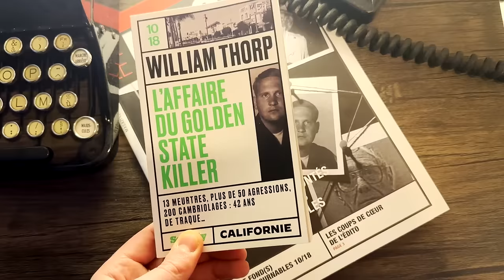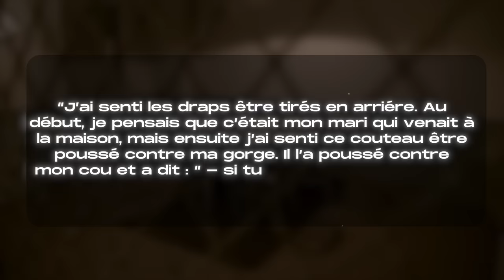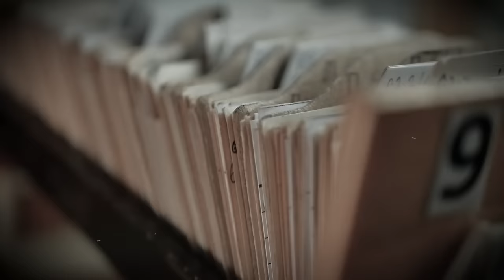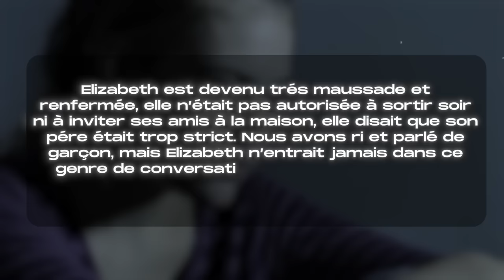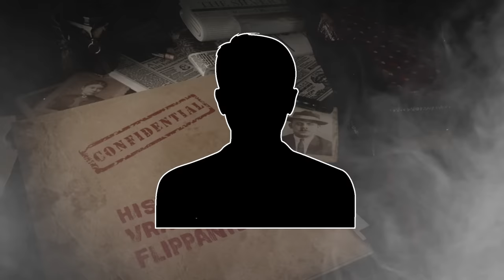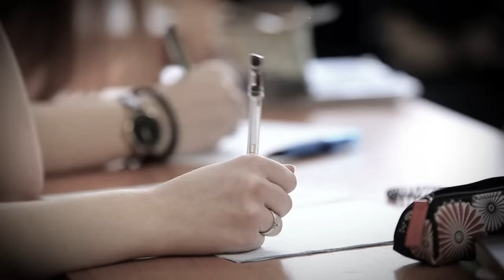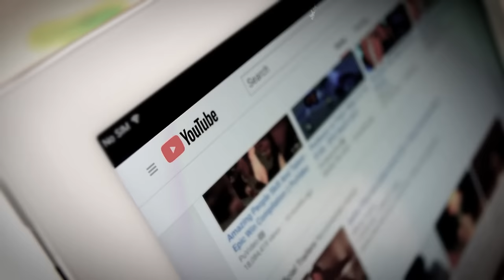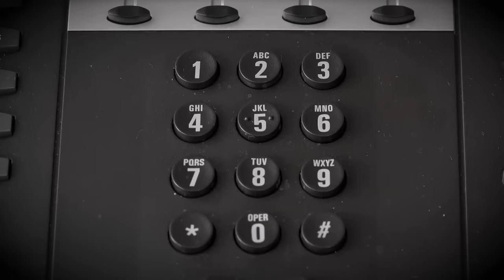ENCEINTE de son PÈRE, il l'ENFERME 24 ans en BUNKER : Le CALVAIRE d'Elisabeth Fritzl (HVF)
Le 28 Août 1984, Elisabeth Fritzl disparaît, tout le monde croit à une fugue. En réalité, son père, Joseph, s'apprête à la retenir 24 ans dans un bunker.

Vidéo montée par Clement Lule // Illustration Nicolas Ghisalberti

00:00 INTRO
2:20 SPONSO
3:29 LA MAUVAISE FAMILLE
15:24 LA DESCENTE EN ENFER
26:22 UNE VIE EN ENFER
36:20 LA DÉCOUVERTE DU NOUVEAU MONDE